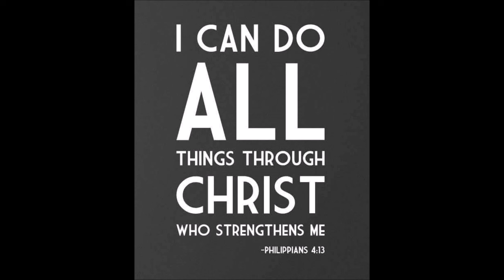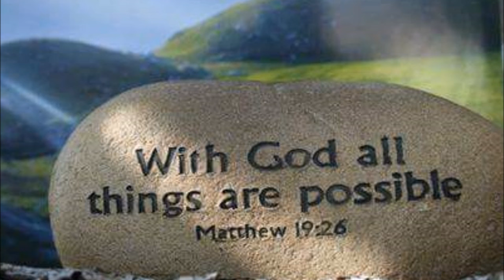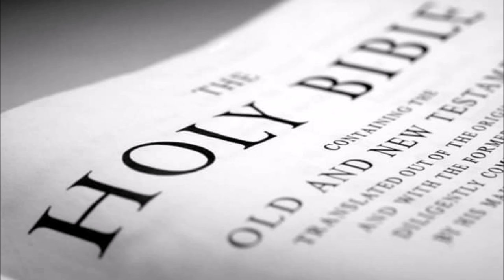Chwngno Snamnai O Chini Kaitor || Arun Jamatia || Kokborok Gospel Song